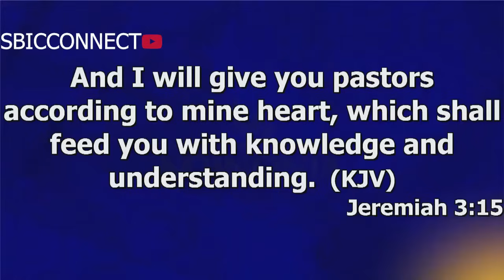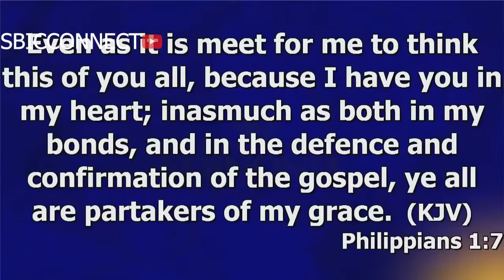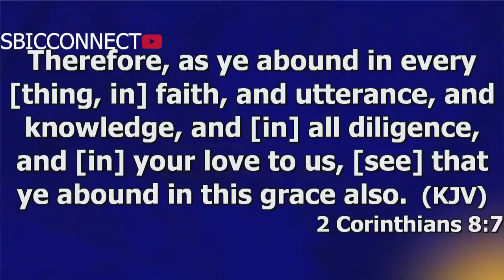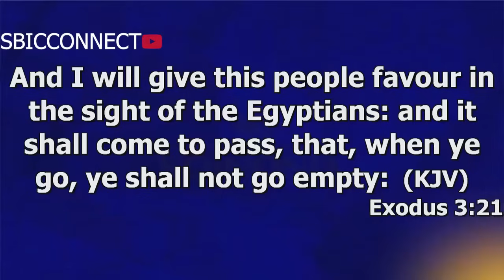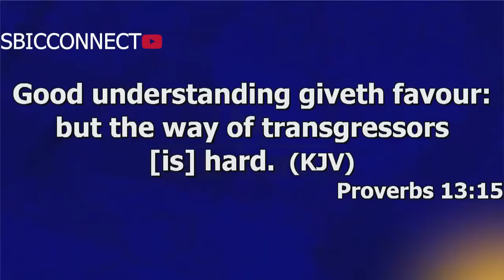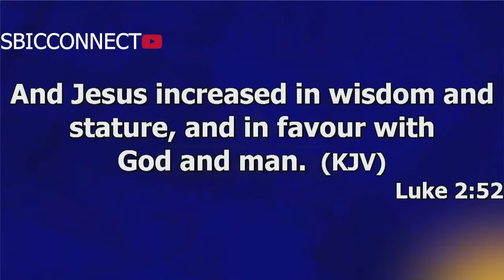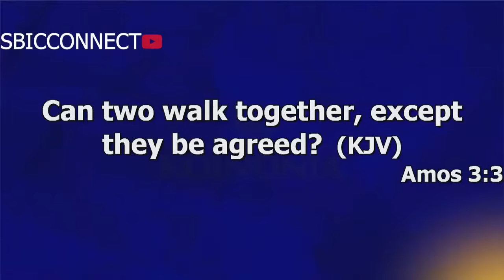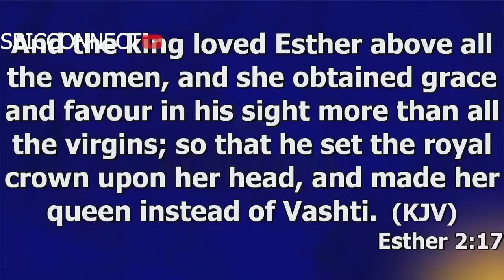WHEN GOD DECIDES TO LIFT YOU WHO CAN KEEP YOU DOWN 🔥- APOSTLE JOSHUA SELMAN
Experience an empowering message from Apostle Joshua Selman as he shares powerful insights on how God's favor can elevate you beyond any obstacle. Dive into this powerful sermon to be uplifted and inspired!
Experience an empowering message from Apostle Joshua Selman as he shares powerful insights on how God's favor can elevate you beyond any obstacle. Dive into this powerful sermon to be uplifted and inspired!A powerful message from Apostle Joshua Selman on how God can lift you up and keep you strong. Watch and be inspired by his teachings.Get ready to be uplifted and inspired by Apostle Joshua Selman in this powerful message. When God decides to lift you, no one can keep you down! Don't miss this life-changing sermon.Get ready to be uplifted by Apostle Joshua Selman as he shares a powerful message about how God's favor can lift you up no matter what. Don't miss this inspiring sermon!Watch Apostle Joshua Selman as he delivers a powerful message on how God can lift you up and no one can bring you down. Dive into this inspirational message and be uplifted today!Join this channel to get access to perks Results | Apostle Joshua Selman Sermons | Koinonia GlobalTo Join In Mobile Evangelism Check Our Store God Bless You#ApostleJoshuaSelmanVideos#KoinoniaAbuja#KoinoniaZaria#KoinoniaGlobal#OnlineSermonsNote: We Share Sermons from Koinonia Global, Koinonia Abuja, and Koinonia Zaria alongside other Online Sermons. Catch Up Koinonia Sunday Services From Koinonia Abuja, and Koinonia Miracle Services with Apostle Joshua Selman VideosApostle Joshua Selman Powerful Sermon 2021Powerful Sermon Of Apostle Joshua Selman 2021SBiC Connect is a Media Platform connecting you with REVIVAL Materials that will prepare you for the COMING REVIVAL via free eBooks, Sermons, and Music, to know more about us follow this Subscribe to Our Channel and tell your friends about us too via this All Koinonia Audio Messages 2011 to 2020 can also get the External Ministrations of Apostle Joshua Selman Nimmak Away From Koinonia to connect directly or officially with Apostle Joshua Selman or His Ministry kindly use the following Official Social Media Handle:Facebook THE OFFICIAL LINES:For ANY Enquiry About Apostle Joshua Selman and Ministry On:Public Relations Department: and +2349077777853Protocol Department: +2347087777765Media Department: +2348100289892Finance Department: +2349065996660Glory Cloud:Do you want to be updated always about koinonia Sermons and Apostle Joshua Selman Nimmak?You want to download Christian Literatures free of charge and interact with like minds?We have got you covered! Search for Glory Cloud on Google Play or follow this